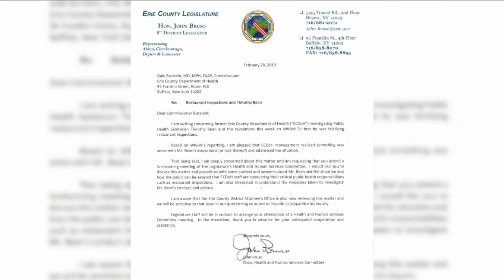WKBW Latest Headlines | March 1, 7am